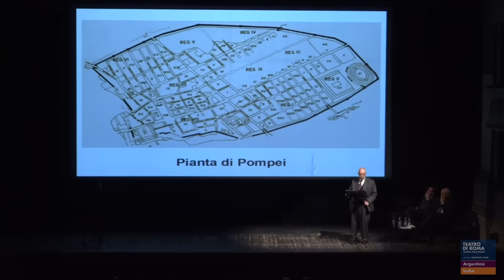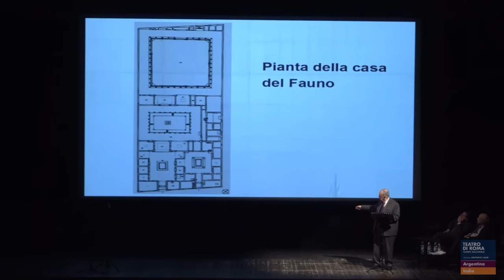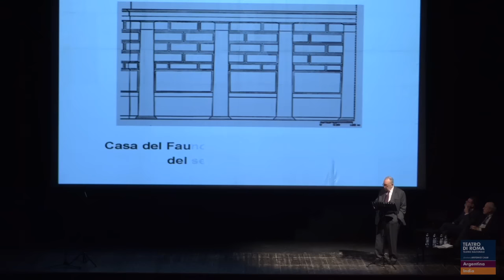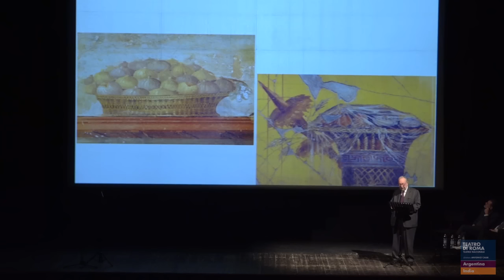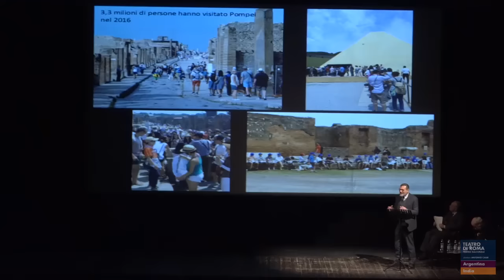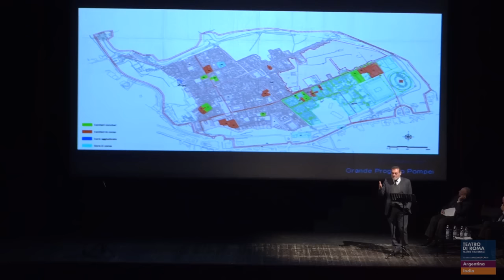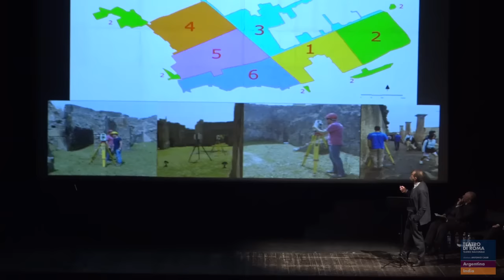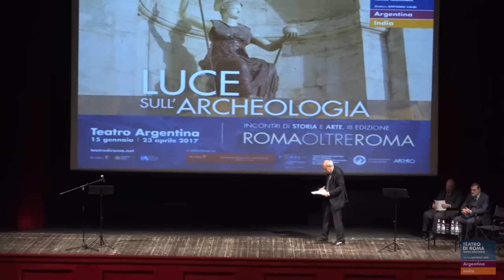Luce sull'Archeologia - Pompei: storia, leggenda e mito di una città romana - Incontro 2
Pompei: storia, leggenda e mito di una città romana

Intervengono
Massimo Osanna Soprintendente ai Beni Archeologici di Pompei, Ercolano e Stabia, Professore di Archeologia
Classica presso l’Università Federico II di Napoli
Claudio Strinati Storico dell’Arte
Fausto Zevi Archeologo e storico dell’arte, Professore emerito di Archeologia
e Storia dell’Arte Greca e Romana alla Sapienza Università di Roma

La vita quotidiana, le interazioni con i popoli del Mediteranneo, l’architettura, la pittura sono i tanti aspetti del mondo antico che Pompei custodisce. Grazie al Grande Progetto Pompei, intervento globale di restauro e messa in sicurezza del sito, si può affermare che Pompei vive una seconda vita, premessa delle attività di oggi. L’attenzione si concentrerà su alcuni personaggi prominenti nel percorso storico dell’antica città per evidenziare momenti salienti della sua esistenza fino alla drammatica fine nel 79. Quando Ercolano e poi Pompei vennero riscoperte già vigeva nella cultura europea un fenomeno di recupero dell’antico che presto sarebbe sfociato nel cosiddetto neoclassicismo.
Saranno analizzati alcuni temi tipici delle arti figurative della seconda metà del Settecento e dell’inizio dell’Ottocento.